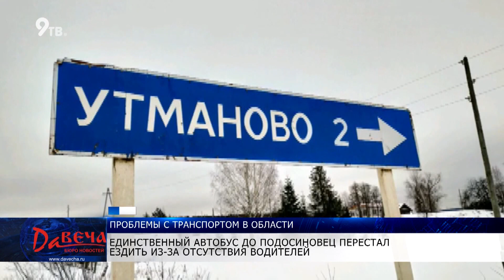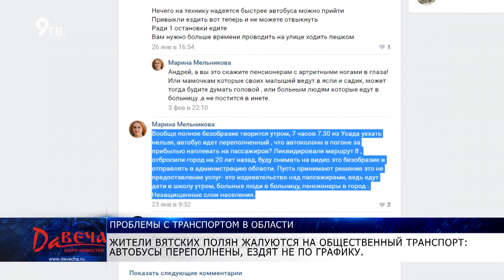Проблемы с транспортом в области